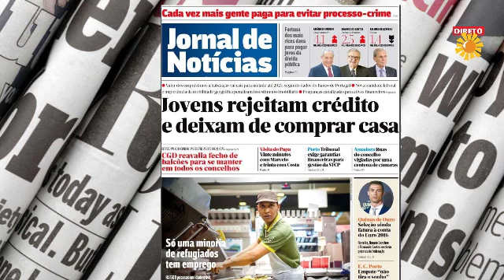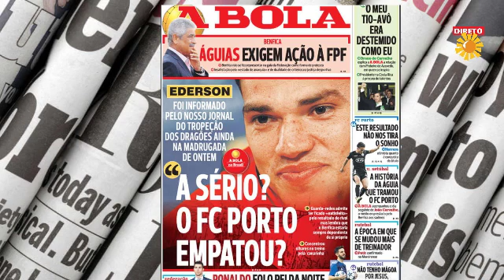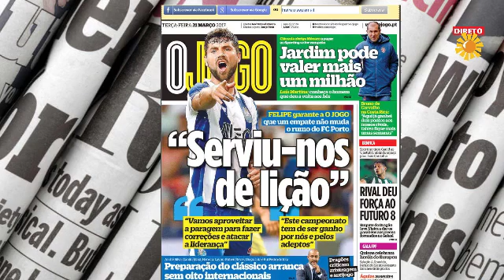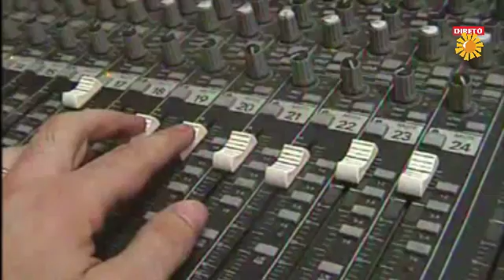Nova Manhã: Ter, 21 Março